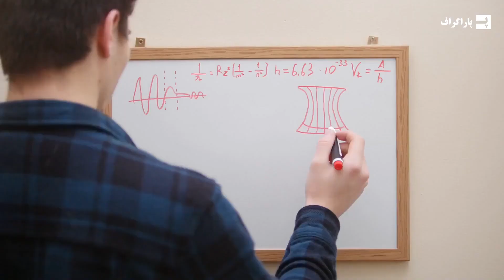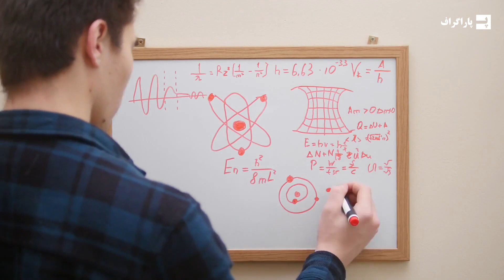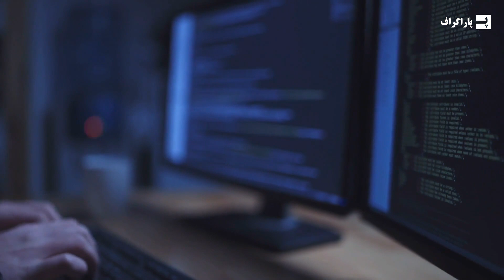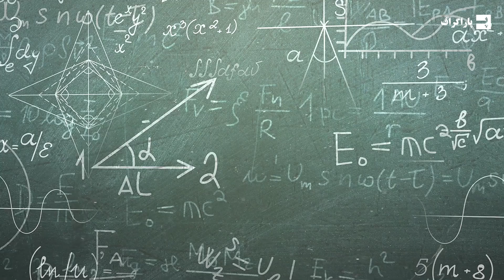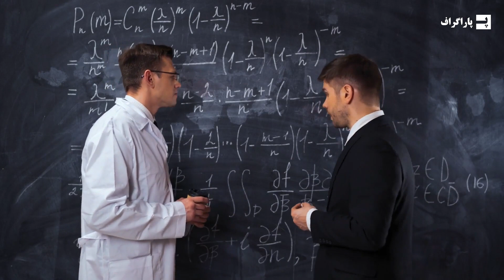بعد جدیدی از زمان کشف شد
مفهوم زمان، برای انسان ها، یک موضوع پیچیده بوده. انگار زمان در یک جهت حرکت میکنه. اما قوانین طبیعت حتی بر خلاف جهت هم کار میکنند، شاید موضوع جالبی باشه که در مورد قوانین طبیعت و تاثیر زمان یک ویدئو بسازیم. اما همین زمانی که به نظر میرسه با سرعت ثابت جرکت میکنه، طبق قوانین اینیشتین برای همه اینطور نیست. کسی که در حال حرکته، زمان متفاوتی رو از کسی که ایستاده تجربه می کنه. کی میدونه، شاید قوانین بیشتری در مورد زمان باشه که ما هنوز درک نکردیم. یکی از همین موارد هم کشف جدید دانشمندانه، چیزی که میشه گفت بعد جدیدی از زمان هست.

کی تعیین کرده یک ثانیه چقدر طول بکشه؟